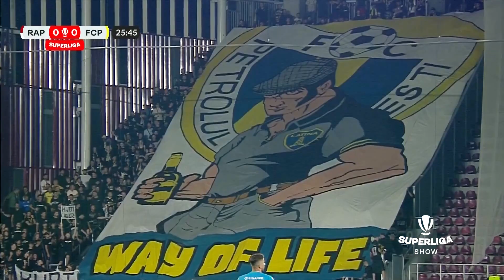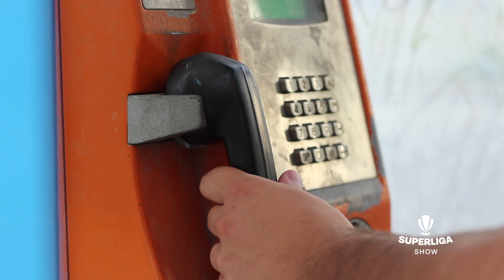Florin Pârvu - „găzarul” globe-trotter | SUPERLIGA SHOW 2023-24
La 8 ani, Florin Pârvu îşi începea cariera de jucător la Petrolul. Ploieştean din tată în fiu, actualul antrenor al petroliştilor, poate surpriza începutului de sezon din SuperLiga, a început să bată mingea pe terenuri de bitum sau zgură.